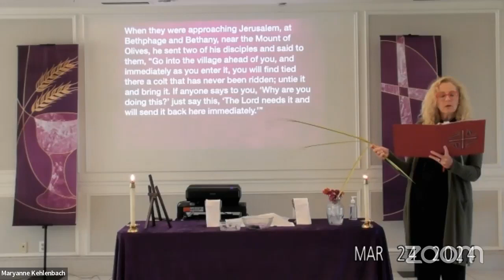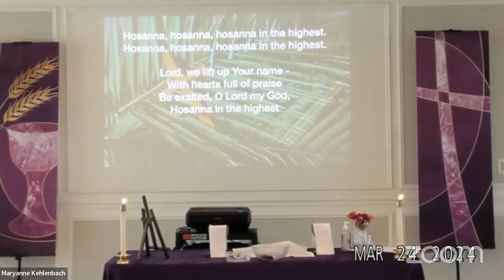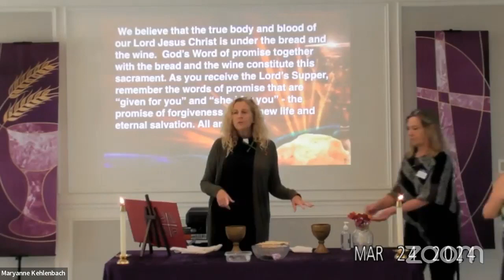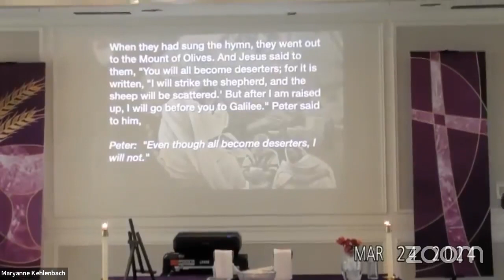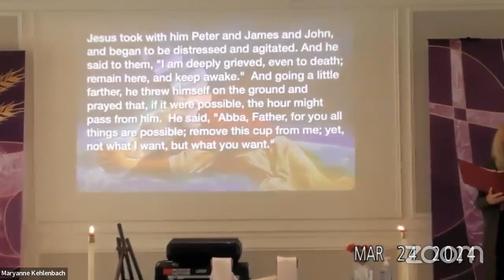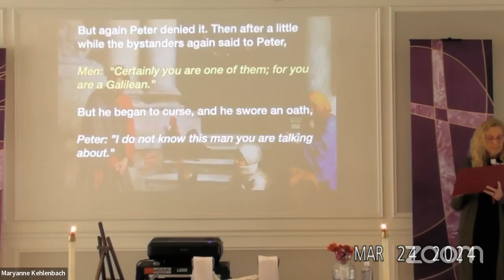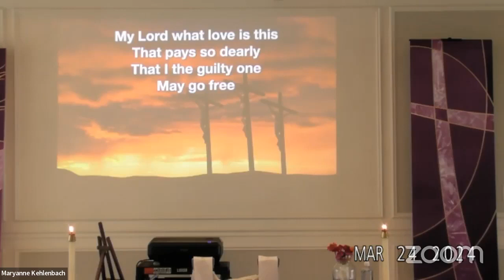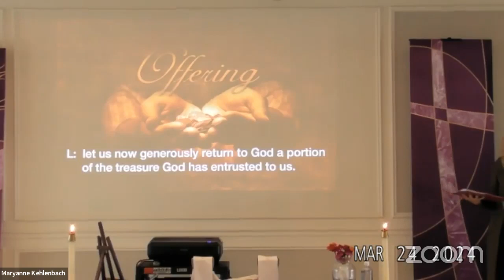Recorded Worship Service ~ Sunday, March 24th